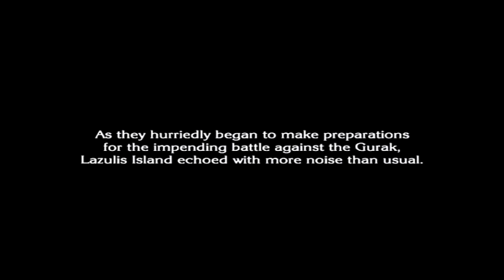The Last Story (Wii) - Chapter 22 Dark Spirit Passage